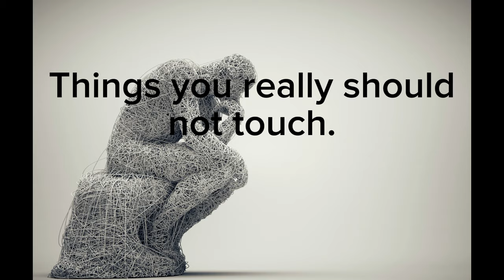Things you REALLY should NOT touch.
In this video, I share some of the most dangerous creatures and objects you should never touch. From the red Indian scorpion to the blue-ringed octopus, and the deadly cone snail, discover why these fascinating yet perilous beings should be admired from a safe distance. Let's dive into the world of no-touch zones and learn about the fascinating, sometimes horrifying, facts that make these creatures so deadly.

Timestamps:
0:00 Introduction
0:43 The Red Indian Scorpion
1:45 The Blue-Ringed Octopus
2:25 The Portuguese Man o' War
3:15 The Cone Snail
4:10 The Stonefish
4:43 Conclusion

Credits:
All the images in the video do not belong to me. The image of the smoking snail was made by istakenN on deviant art.

Let me know what other fascinating topics you?d like me to cover next!